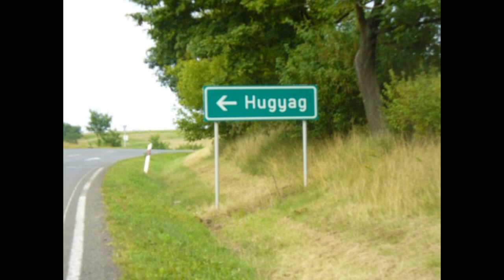17 meglepő fotó a magyar pusztából